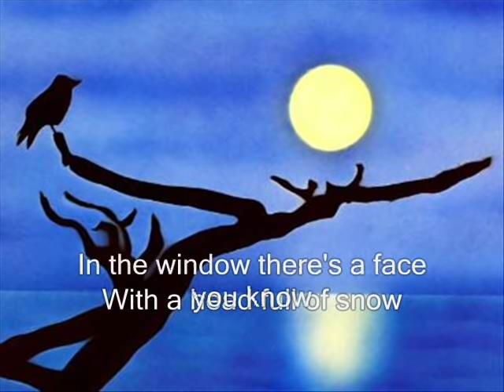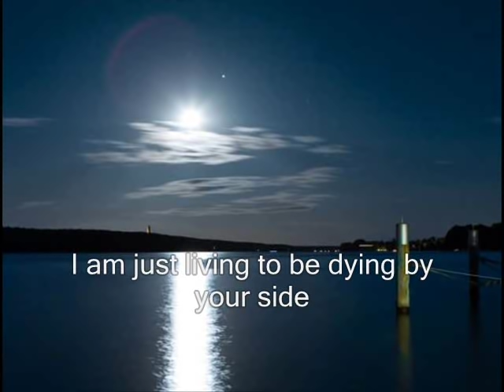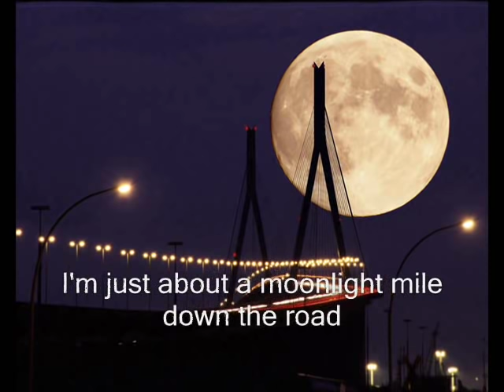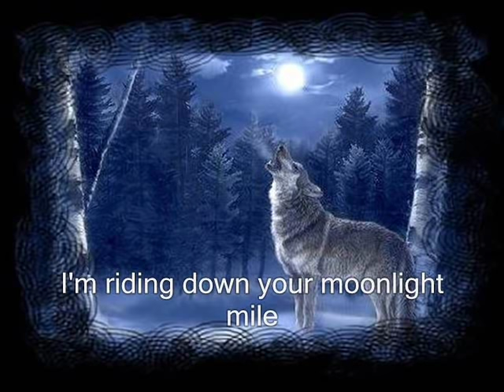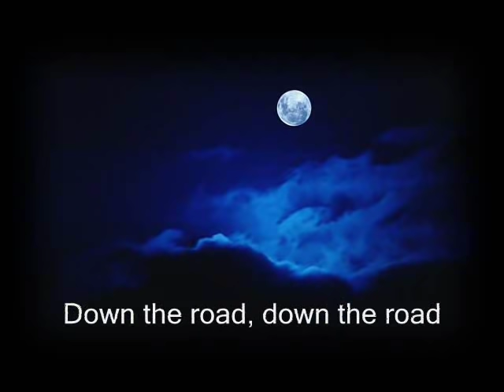Moonlight Mile with lyrics- The Rolling Stones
This is a very great song.